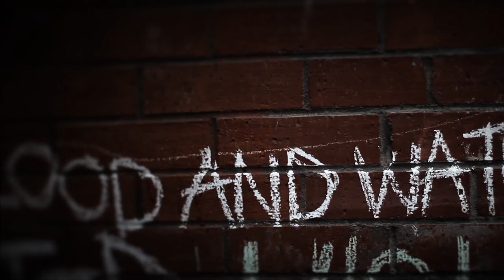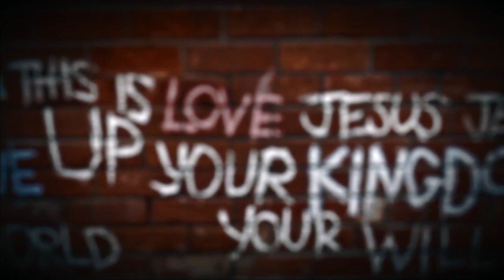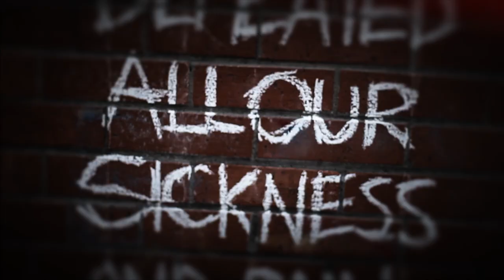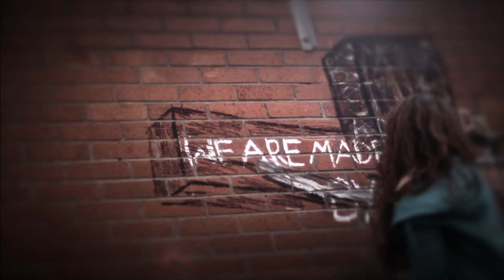Aaron Boyd Music // Jesus Healer